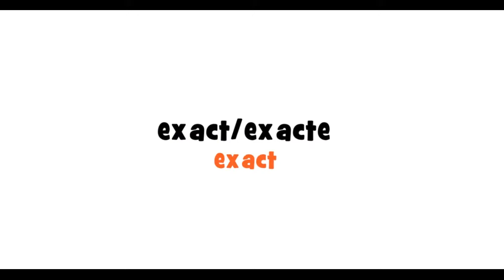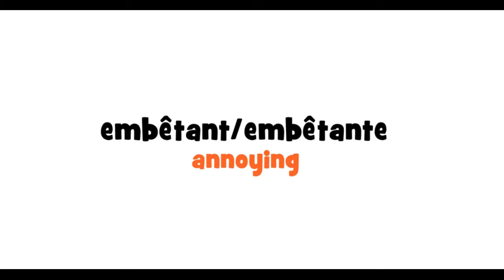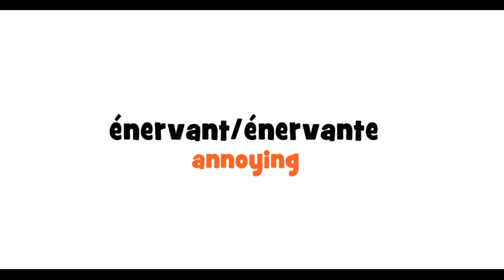How to pronounce 10 French adjectives